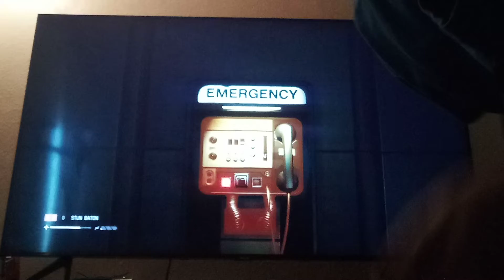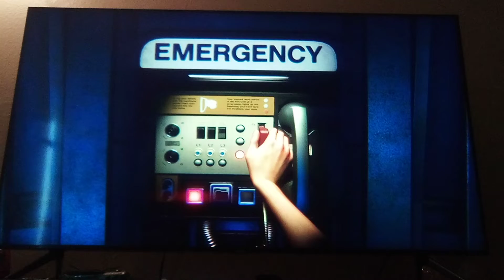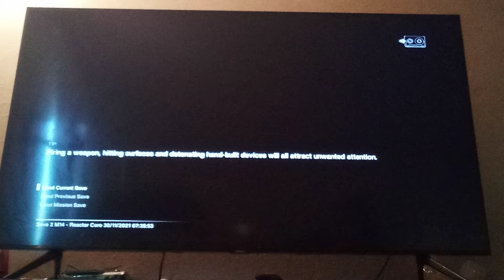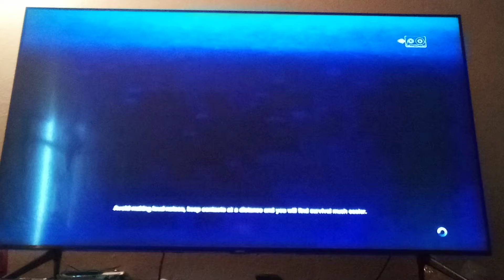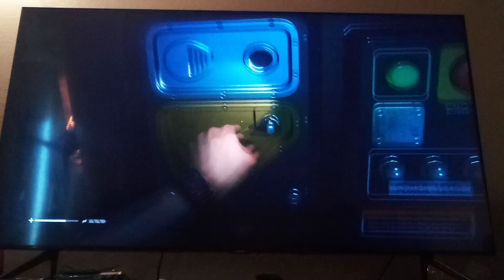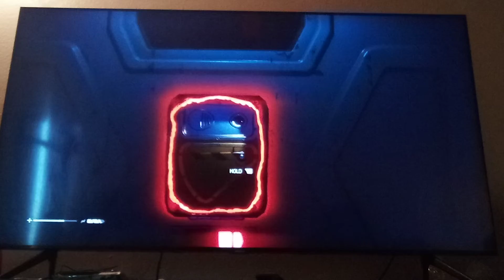alien islation getting to engineering maintenance Deck